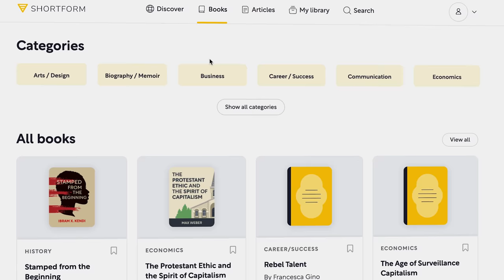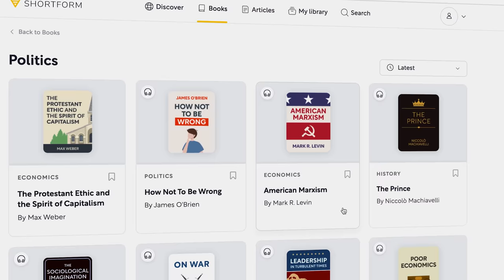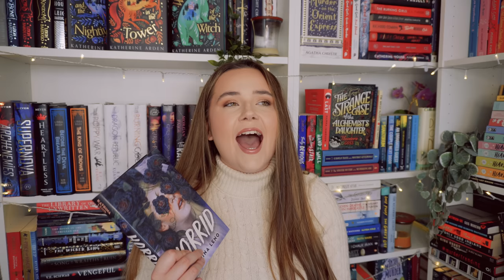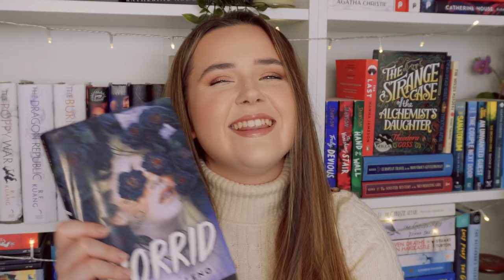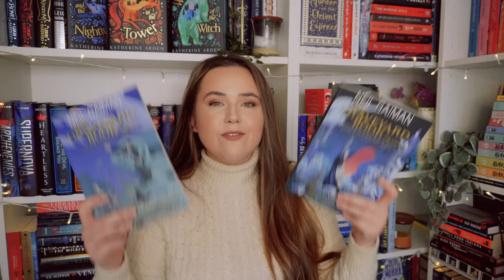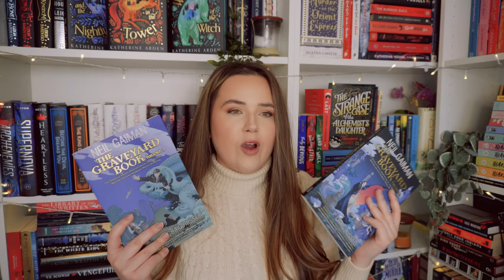BEST HORROR books i've ever read (as a beginner)😱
💛To learn more than ever from important non-fiction books, join me on Shortform . One of favorite books on Shortform is The Miracle Morning!